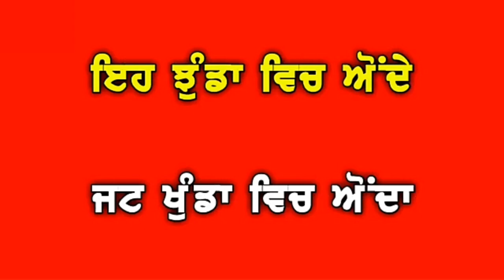Da Boss l Sippy Gill l New punjabi song red screen status video